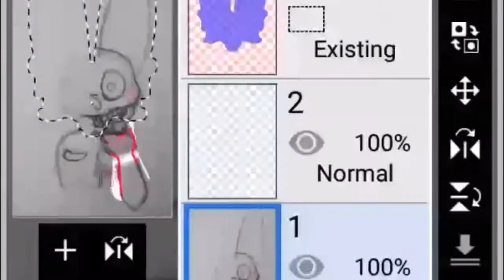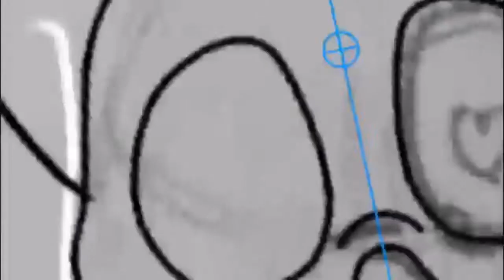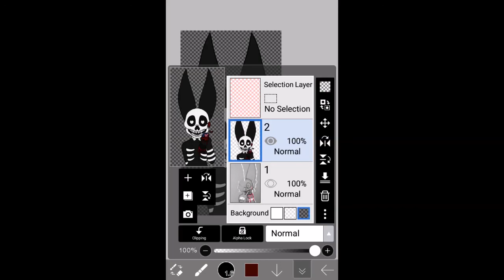Take it my love speed paint Medium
A terribly done speed paint still learning how this stuff works.